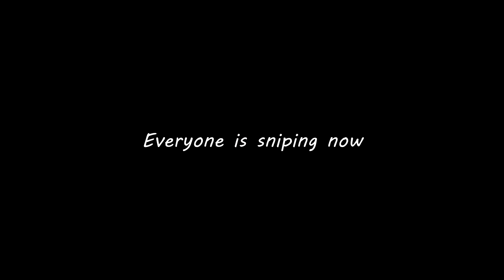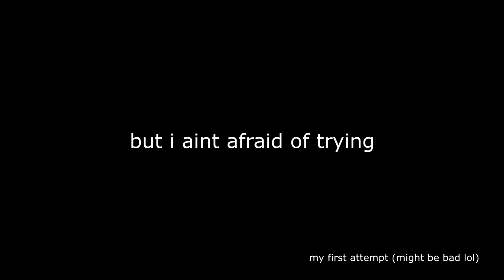I'm Trying Out Different Things and a TRY HARD Threatened to Put us on Youtube??!!??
800DPI 6%
I don't get why people are like this... Just let us play the game man.. You can talk shit If I actually try.
Go away and us have fun!